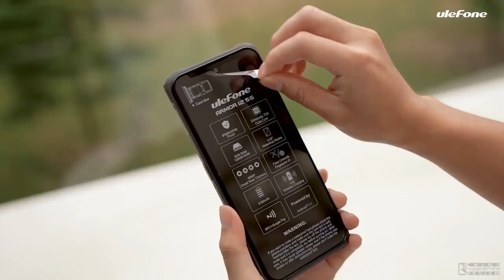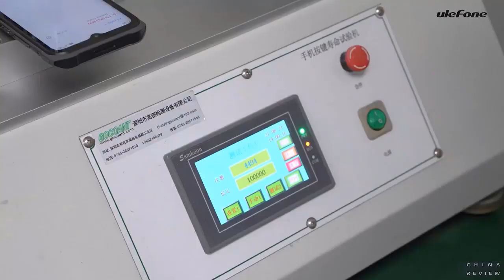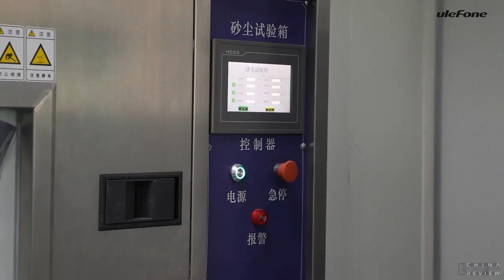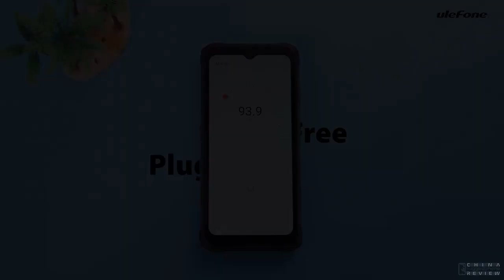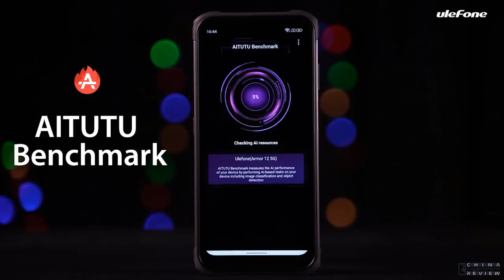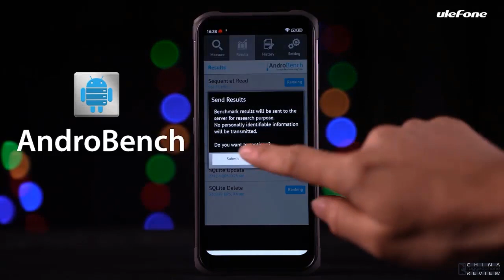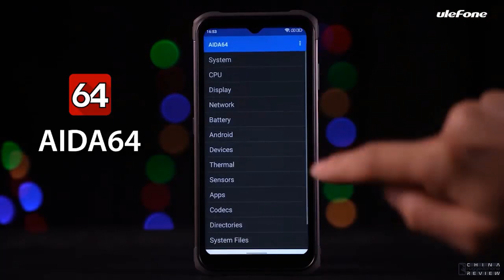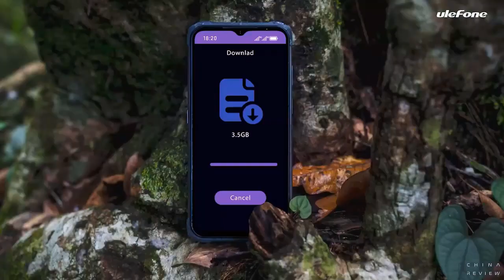Ulefone Armor 12 5G Unboxing, Quality Test, Performance Test And More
The custom-made multifunctional protective case not only can tolerate daily damages, but also can provide you more portability with the help of 180° rotatable back clip and carabiner attachment. What’s more, the hole in the phone side for sling won’t be covered even with the protection case. Contribute to both protection and portability.

Ulefone Armor 12 5G
Check Price:-

High Antibacterial Ability, Permanent Protection
Added composite silver ion antibacterial masterbatch, eliminate up to 99.9% bacteria, can effectively fight against a range of bacteria in life, such as Staphylococcus aureus, Escherichia coli, Pseudomonas aeruginosa, Klebsiella pneumoniae, avoid the spread of bacteria, reduce cross-infection and disease transmission, and get double health protection.

Built rugged to survive in any harsh and challenging environments. No matter you pack it over the mountains, walk into the desert, or cross the stream, its superb waterproof, dust-proof and shockproof performance makes it be your trustworthy outdoor companion

Rigid Standards Build Outstanding Rugged Phone

Water Repellent, Dust Resistant, Drop Resistant

Rating IP68/IP69K Armor 12 5G is durable enough to overcome any harsh environments and dangers. To proven its ruggedness, we had a series of exacting tests, as the tests turn out that it is still in perfect condition even after water immersion in 1.5m deep water for up to 30 minutes, the appearance and performance are unaffected at all after suffering cruel persecution by dirt, dust, sand, or drop from 1.2m high.